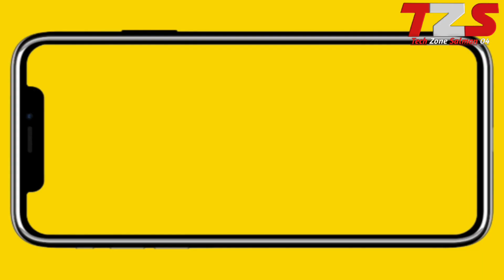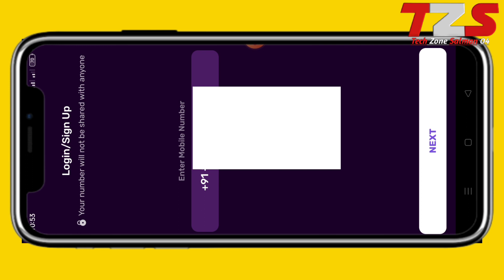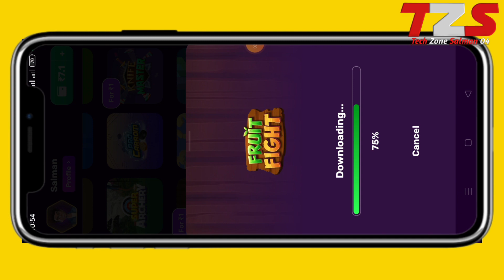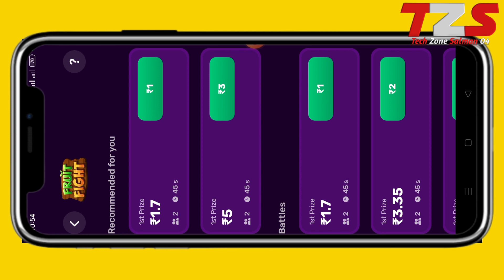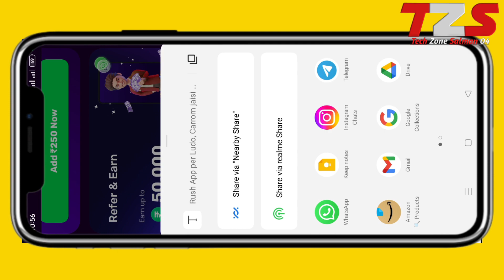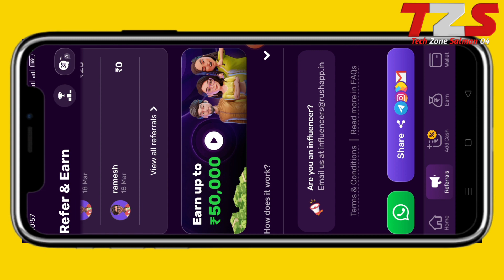How To Earn Money Online | Game Khal Kar Paise Kaise Kamaya | Ludo Khal Kar Paise Kaise Kamaya ..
DOWNLOAD LINK.